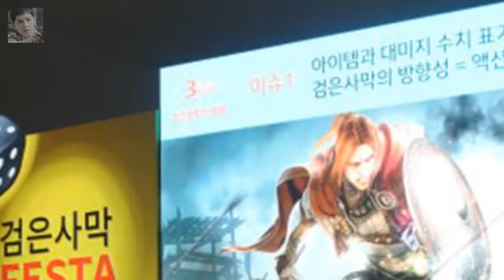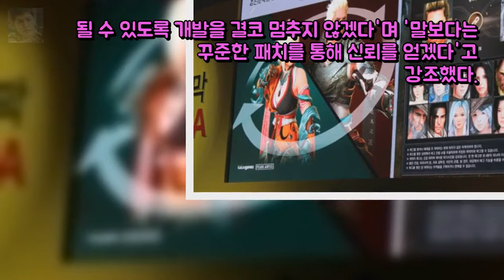검은사막 새 시대 열린다...16번째 캐릭터 란 공개·15세 엔터테인먼트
세계 3대 미인대회 우승한 韓 김제니 무성형 미모...`준비된 후보` 평 엔터테인먼트: